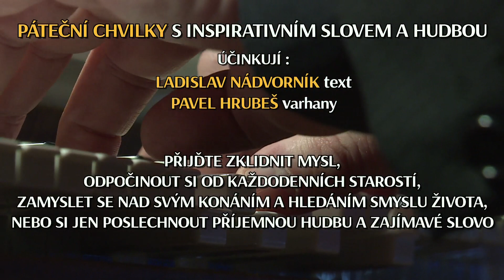UPOUTÁVKA NA VARHANNÍ MEDITACE V KOSTELE SV. VÁCLAVA V LOVOSICÍCH. HRAJE PAVEL HRUBEŠ.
Pavel Hrubeš zve na Meditace s varhanami v Lovosicích